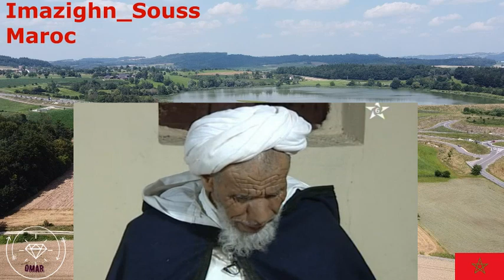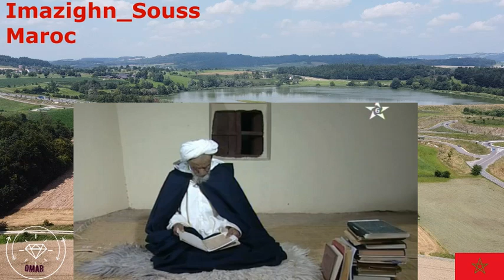Ecole coranique Imousaka القول المنظوم عند امازيغ سوس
المنظومات الدينية عند الامازيغ في منطقة سوس بالوسط و الجنوب المغربي

قيمة القول المنظوم في توصيل الوعي الديني للاجيال الناشئة في الفضاء الامازيغي بالمغرب الاقصى
talba marocaine
الهمزية في مدح خير البرية